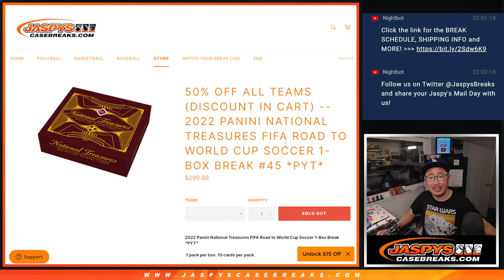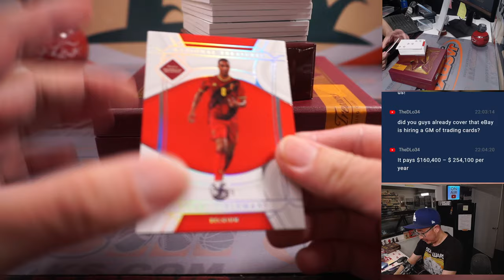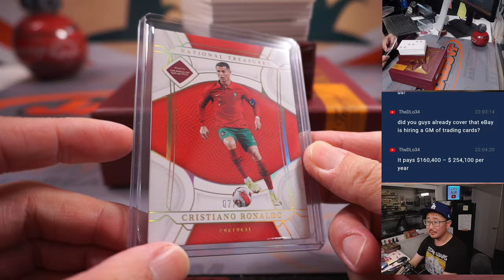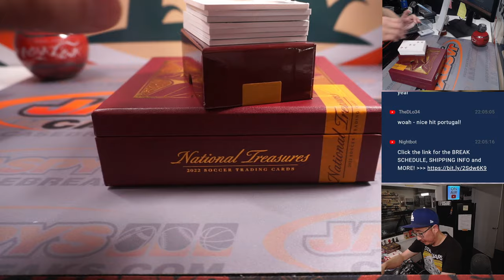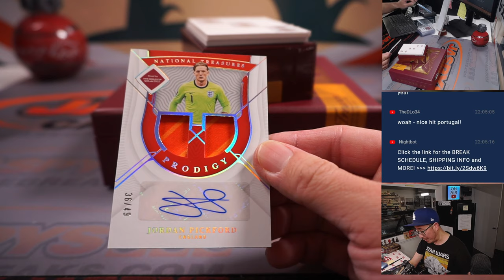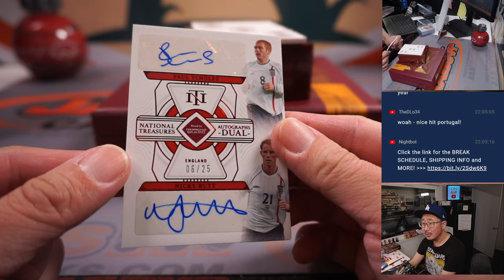M, 02.27.23 -- 2022 PANINI NATIONAL TREASURES FIFA ROAD TO WORLD CUP SOCCER 1-BOX BREAK #45 *PYT*